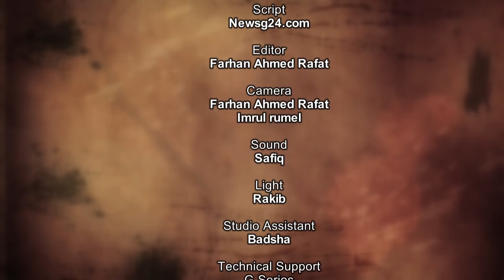আসিফের সঙ্গে কী ভবিষ্যত পরিকল্পনা করছেন এভ্রিল? Asif | Avril | Interview | newsg24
আসিফ ভাই সঙ্গে থাকলে সময় যে কীভাবে যায়!- এভ্রিল

Video: Farhan Ahmed Rafat & Rakib Hasan
Edit: Farhan
Program Adviser: Isha Khan Duray